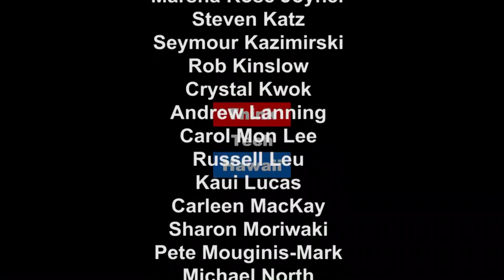2017 Final Legislature Report Card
How would you grade the 2017 Hawaii State Legislature on its report card? Jane Sugimura and Richard Emery provide a brief review of the major Bills that passed and failed in the 2017 Legislative session.